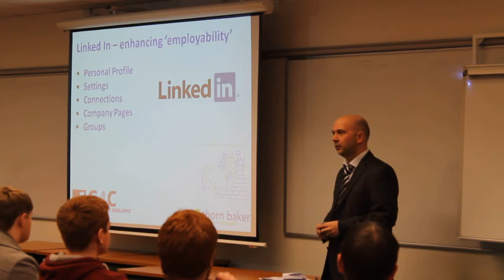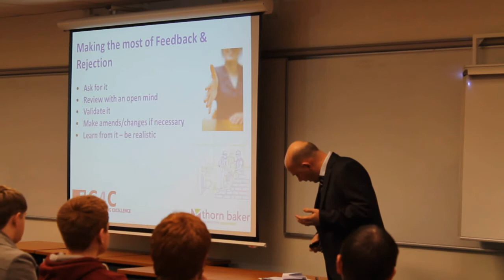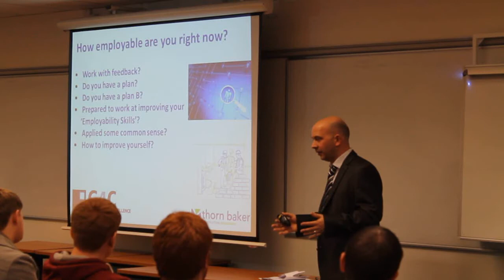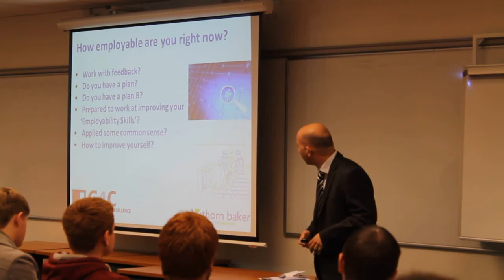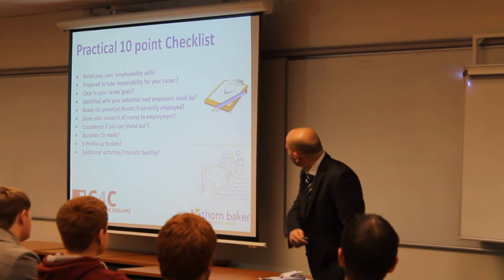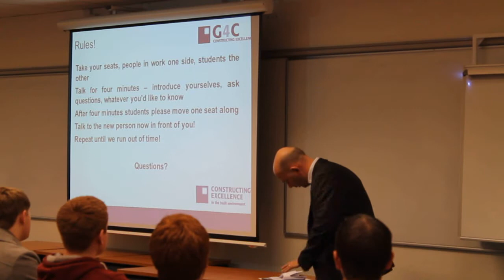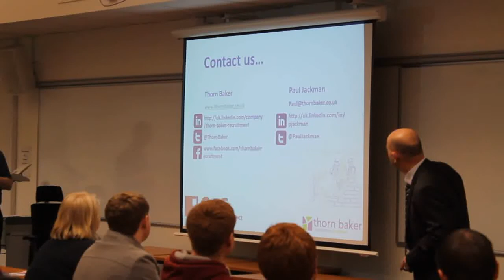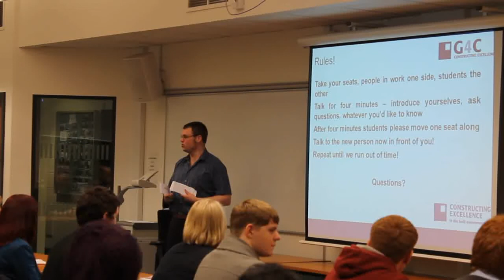G4C Employability Event 24/1/13 - Paul Jackman of Thorn Baker Part 3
Part three of Paul Jackman's talk about employability at the G4C Employability event at Sheffield Hallam University on the 24th of January 2013